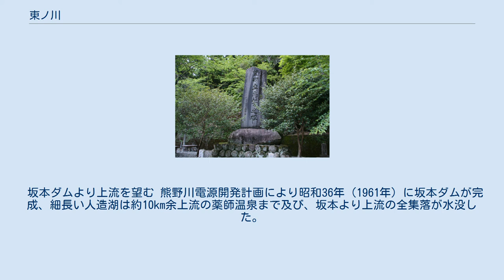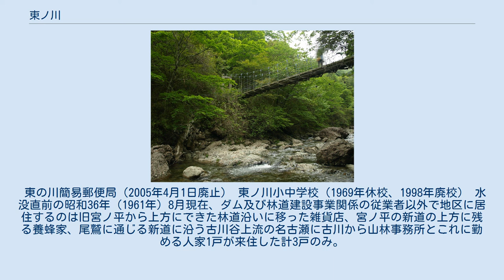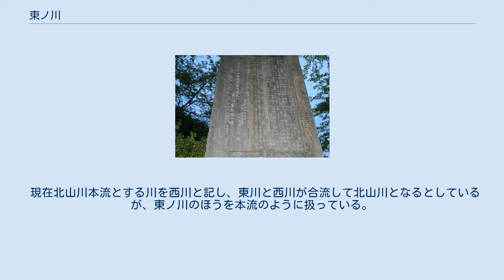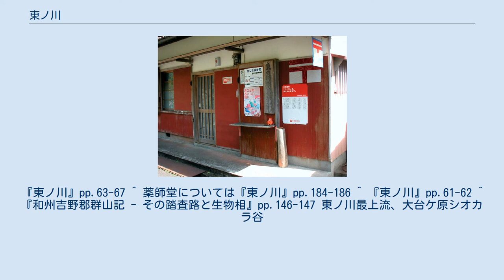東ノ川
坂本貯水池 (画面右が上流北方向) 望郷立志誓之碑 (1969年建立) 望郷立志誓之碑 (碑文) 東ノ川（ひがしのかわ）地区とは、新宮川水系北山川支流の東ノ川流域の称で、大台ヶ原山南麓に位置する。
奈良県吉野郡上北山村に属し、東は三重県尾鷲市に隣接している。
かつての集落はダム建設に伴って水没し、残留した住民はダム湖畔の代替地などに移転したがしだいに減り、集落に残っていた東の川簡易郵便局も2005年に廃止された。
 流域面積は約95km2で上北山村の南東部約3分の1に相当する。
V字形の深い峡谷をなしており、北には大台ヶ原山がそばだち、それから延びる台高山脈の本脈支脈に四周を囲まれた閉鎖性の強い隔絶地である。
 古くから一時的な来往はあったものの人が永住するようになったのは古文書から江戸時代初め頃と推測される。
北山郷上組の小瀬村・栃本村・西野村（小瀬、栃本は合して後の上北山村小橡、西野は後の上北山村西原）などからの移住がありそれらの村の枝在となっていた。
文政13年（1830年）以降親村からの独立を五條代官に再三上訴したが東ノ川村として独立することはなかった。
 昭和30年（1955年）国勢調査では戸数91戸、人口375人。
東ノ川の河岸に下流から大塚・坂本・出合・古川・宮ノ平・五味・出口という集落があった。
昭和13年（1938年）頃以前は最上流に木組という集落もあった。
行政上は上北山村の北山川本流域にある「白川」「小橡」「河合」「西原」の4大字に分属し飛地となっている地域もありそれらが複雑に分布しているが、地理的に一区域をなしている故、東ノ川区と称して4大字と同様に扱われ、中心地の宮ノ平には神社や小学校、中学校分校、簡易郵便局などの公共施設も設けられていた。
 坂本ダムより上流を望む 熊野川電源開発計画により昭和36年（1961年）に坂本ダムが完成、細長い人造湖は約10km余上流の薬師温泉まで及び、坂本より上流の全集落が水没した。
また下流の大塚も昭和40年（1965年）に北山川本流に完成した池原ダムにより水没し、東ノ川地区全集落が水没した。
坂本ダム竣工前年の昭和35年（1960年）には東ノ川地区133世帯全人家の転住先が決定したが、新宅地の造築により東ノ川に残留するのは17%の23世帯に過ぎずこれらの人々も新宅地ができるまでは尾鷲方面などに一時転住していた。
上北山村内への転出者は東ノ川残留も含めて32世帯23%であるのに対し尾鷲市への転出者は53世帯40%を占めた。
 ここでは水没前の集落について下流より順に述べる。
 東の川簡易郵便局（2005年4月1日廃止） 東ノ川小中学校（1969年休校、1998年廃校） 水没直前の昭和36年（1961年）8月現在、ダム及び林道建設事業関係の従業者以外で地区に居住するのは旧宮ノ平から上方にできた林道沿いに移った雑貨店、宮ノ平の新道の上方に残る養蜂家、尾鷲に通じる新道に沿う古川谷上流の名古瀬に古川から山林事務所とこれに勤める人家1戸が来住した計3戸のみ。
移転後の旧人家の一部は工事従業者の宿舎となっていたが昭和36年6月の集中豪雨による出水でほとんどが流出。
坂本ダムは同年末に完成し貯水。
その後残留者の新居は宮ノ平上方に十数戸、新出口橋西詰付近に数戸造築される。
 畔田翠山の『和州吉野郡群山記』では和州吉野郡北山荘之記において次のように記されている。
 北山川源は、大台山坤三滝より出て、坂本を経て、大塚に出、備後谷と合し、大瀬に至り、西川と会し…（略） 按ずるに（『輿地通志』では）東川、池原村に至り、西川と会すと云う、非なり。
大瀬村にて合す。
（略） 東の川は、大台山東の滝・中の滝より出る水、東川村に会し…、川合村の東南二里にして坂本村有り（小瀬・栃本の枝郷なり）。
その中に大塚村有り。
その下、大瀬村有り。
坂本・大塚より落ちる水、大瀬にて西川と会し、北山川となる。
 現在北山川本流とする川を西川と記し、東川と西川が合流して北山川となるとしているが、東ノ川のほうを本流のように扱っている。
 ^ 『東ノ川』pp.1-3 ^ 『東ノ川』p.31 ^ 『東ノ川』pp.68-80 ^ 『東ノ川』pp.3-5 ^ 『東ノ川』pp.54-56 ^ 『東ノ川』pp.58-59 ^ 日本郵便 - 奈良県の郵便番号 ^ 以下、各集落の特色については『東ノ川』pp.37-50 ^ 学校の臨時校舎については『東ノ川』p.62 ^ 尾鷲索道については『東ノ川』p.30 ^ この遺跡発掘...